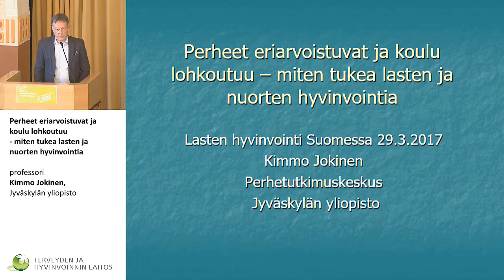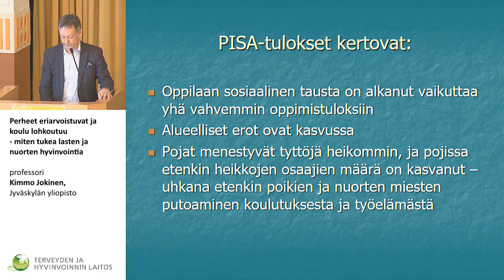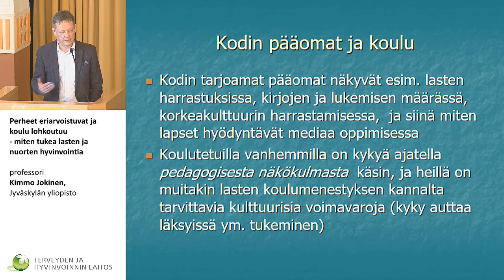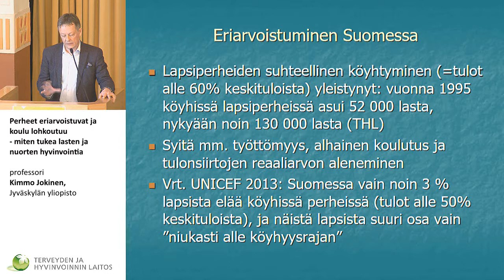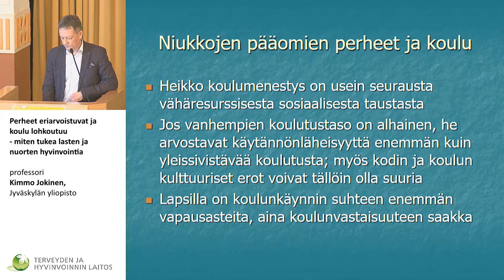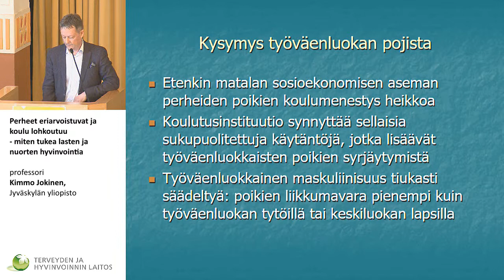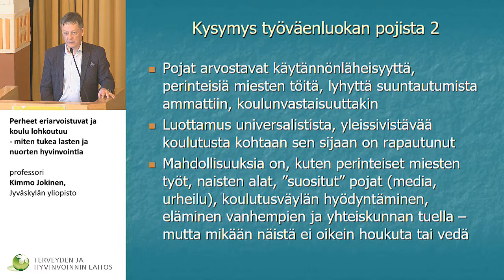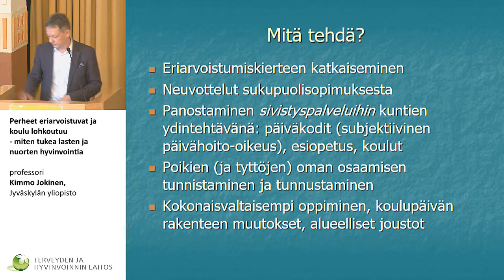Perheet eriarvoistuvat ja koulu lohkoutuu – miten tukea lasten ja nuorten hyvinvointia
LAPE-muutosohjelman I konferenssi,

professori Kimmo Jokinen, Jyväskylän yliopisto